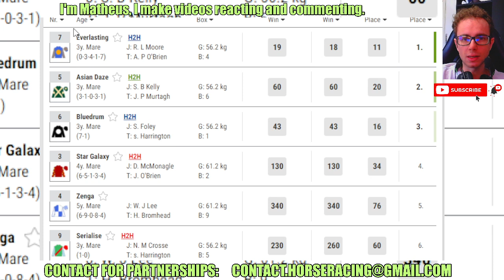Everlasting wins at Navan Jun, 08 2024 RESULTS